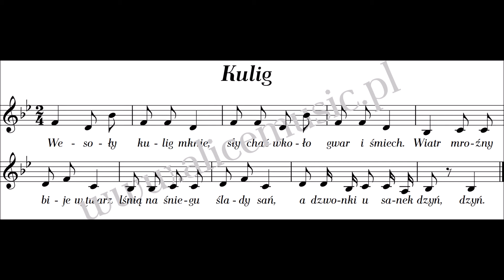Kulig (Duńska melodia ludowa)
Podkłady muzyczne do piosenek dla dzieci